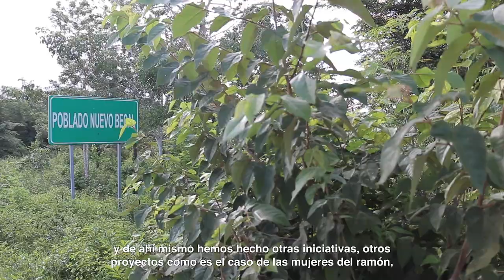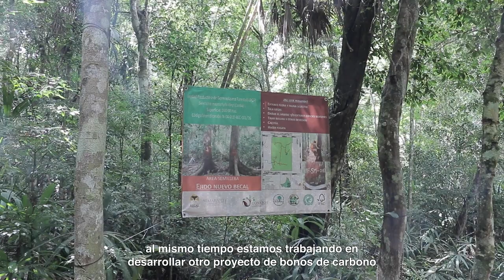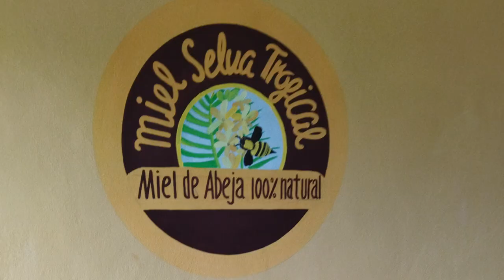PSA - Ejido Nuevo Becal, Calakmul, Campeche